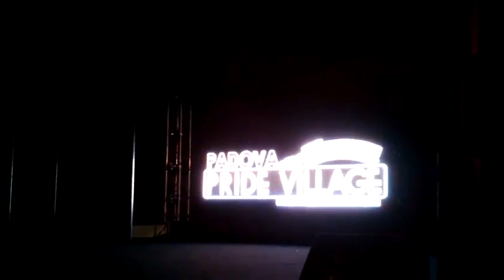la sigla del Drag Queen Veneto 2012